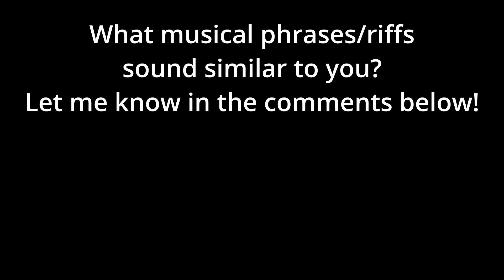MUSICAL SIMILARITY: Tool & Mastodon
Ninth episode in a new series: Musical Similarity. Here we take a quick listen to 2 musical ideas from 2 different artists that sound similar.